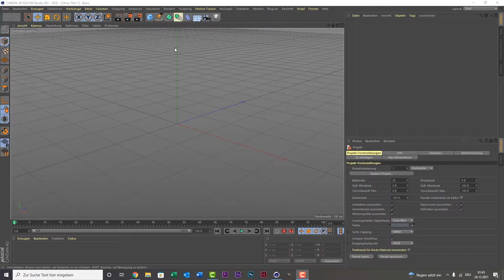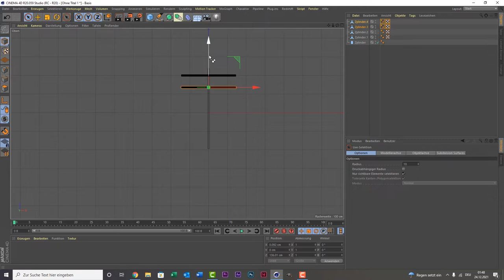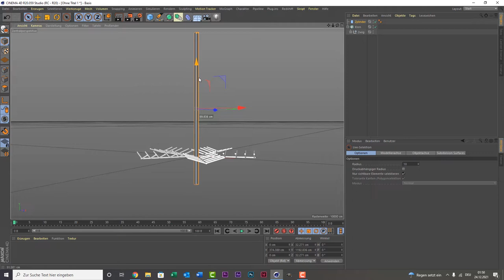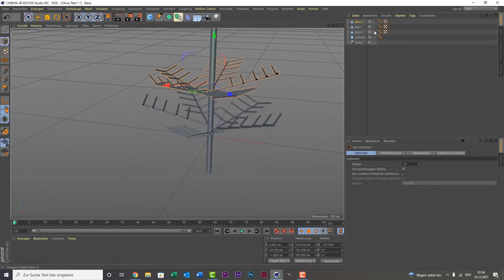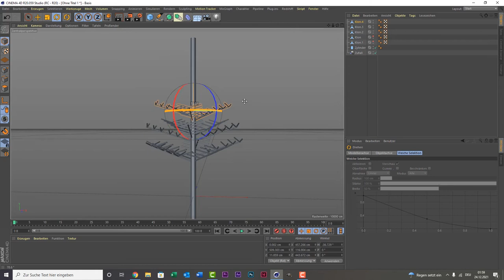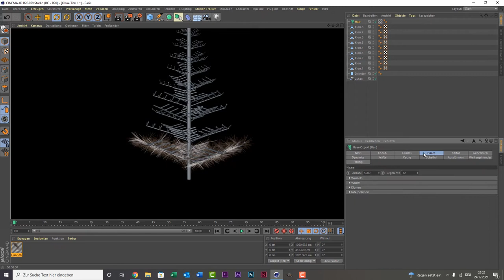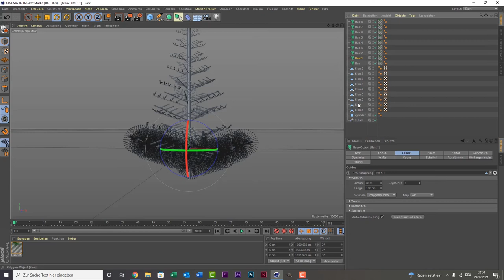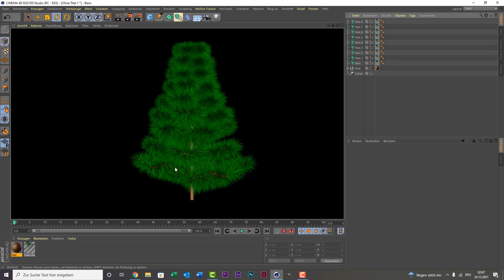Cinema 4D Tutorial - Weihnachtsbaum erstellen (free project)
Wie gewünscht und noch pünktlich vor Heiligabend ein Tutorial wie ihr einen Weihnachtsbaum erstellt. hoffe es gefällt euch.

Hier noch wie ihr die Ornamente dazu erstellen könnt.